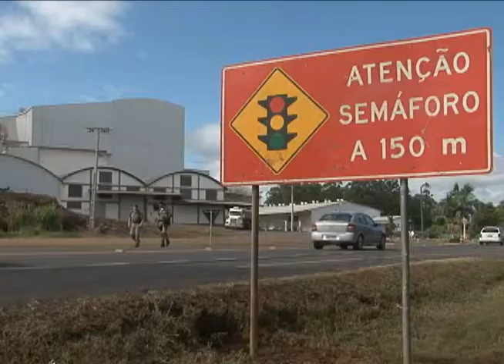Jornal da Univates - Obras de reparo na BR-386 e instalação de Semáforos